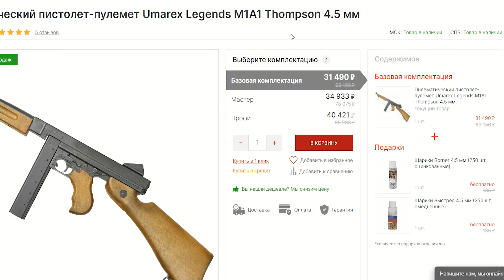Страйкбольный автомат E&L RK-12 RAF (6 мм) видео обзор